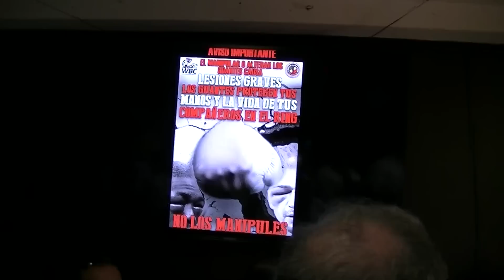Mauricio Sulaiman denuncia manipulación de guantes